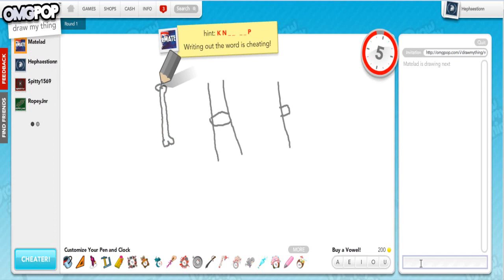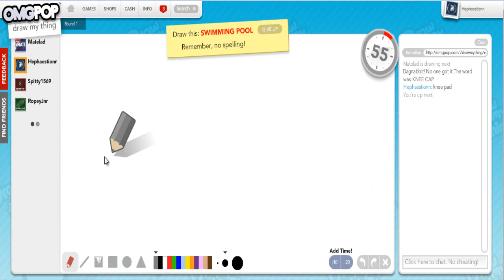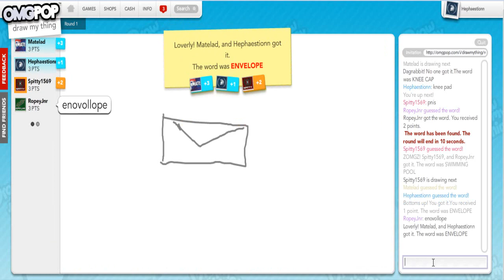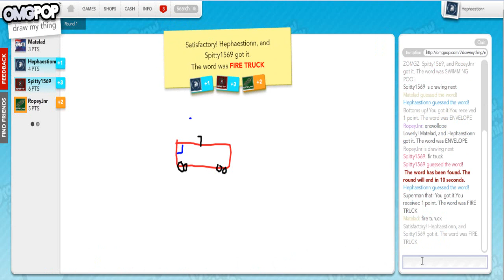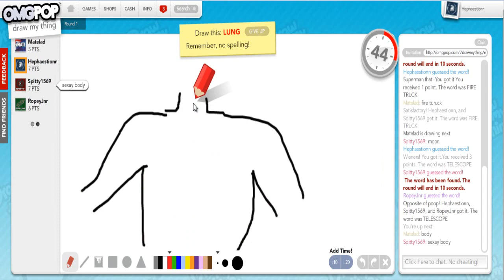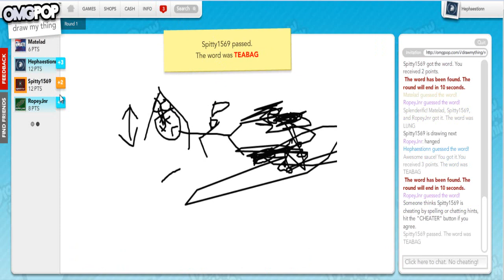Draw Something w/MrMate111, RopeyJnr & Spitty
Never laughed so much! Not sure if you guys will like this but 20 likes and ill upload the next part :)

This game is played on the internet, click this link to play